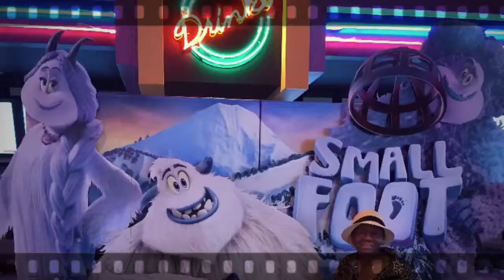Farewell Summer : The Summer Recap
Summer has left the building.. But in this video..
All of summer’s elements is inside.. Enjoy! A.Prince!